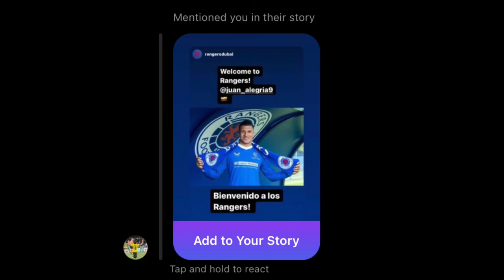Rangers Finally Sign Juan Alegria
Juan Alegria, Juan Alegria Rangers, Rangers B, Alegria rangers, rangers b team, lowland league, alegria goals and skills, juan alegria goals, rangers sign juan alegria